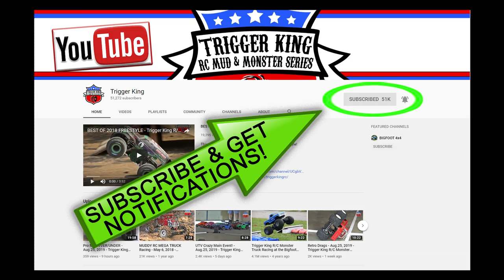Season Finale Freestyle Pt.2 - Oct.20, 2019 - Trigger King R/C Monster Trucks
Our 2019 Summer Season Series finale was on October 20, 2019.  This is part 2 of 2 of freestyle from that day.